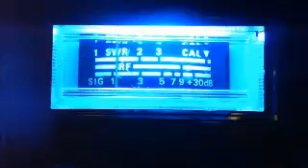Live CB 808 January 30, 2012 6:11 AM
Live CB 808 January 30, 2012 6:11 AM - Captured Live on Ustream